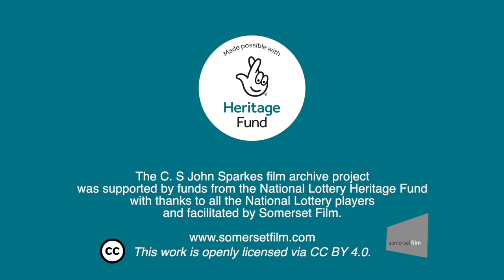Flooding in Cossington - Reel 151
Reel 151